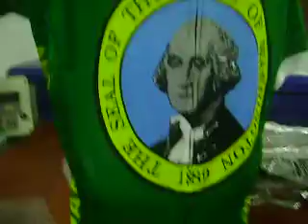Washington State Flag Bike Jersey By bikingthings, WA Cycling Shirt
Washington State Flag Bike Jersey By bikingthings, WA Cycling Shirt. custom made, we can include sponsors, names, images etc @cyclingthings coolest bike jerseys